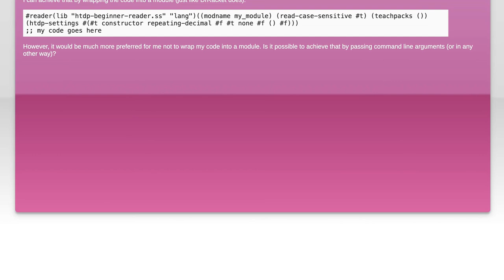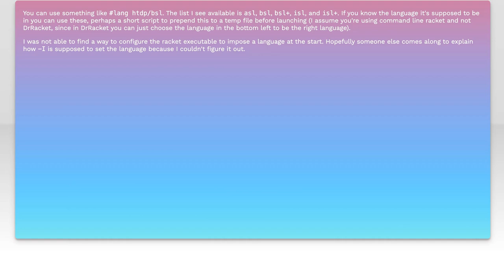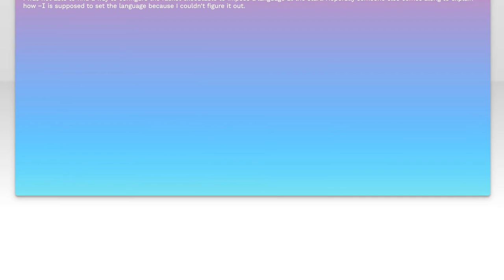Executing Racket Beginning Student scripts in terminal without wrapping in a module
command-line: Executing Racket Beginning Student scripts in terminal without wrapping in a module

Related to: command-line, terminal, racket, command-line-arguments